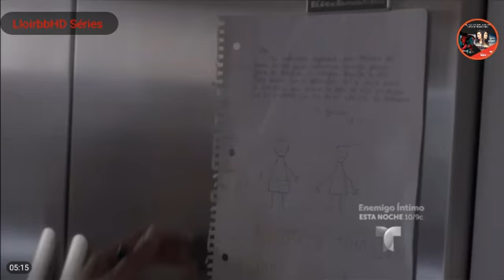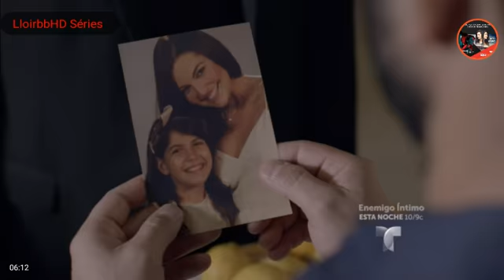Al Otro lado del Muro capítulo 7 parte 5/6 Like y Suscrivete para subir la serie